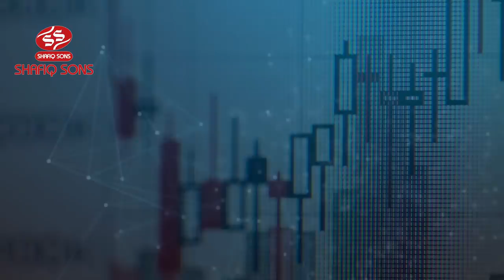​ شیخ محمود اقبال ماسٹر ٹائل جی ٹی روڈ گوجرانوالہ Shafique Sons Documentary Video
@SHAFIQUESONS @mastertilesandceramicoffic9778 @gujranwalainfo شیخ محمود اقبال ماسٹر ٹائل جی ٹی روڈ گوجرانوالہ
Shafique Sons Documentary Video